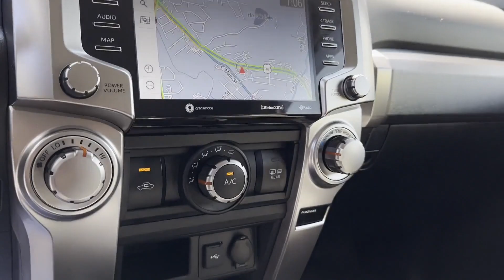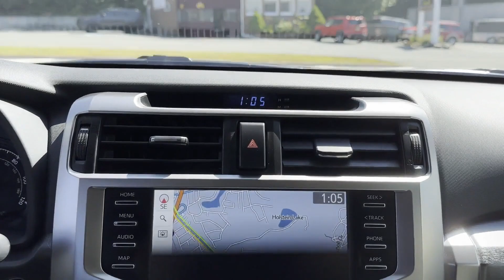2021 Toyota 4Runner SR5 Rockaway, Morristown, Parsippany-Troy Hills, Randolph, Morris County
2021 Toyota 4Runner SR5 JTEMU5JR1M5952977 Video

This 2021 Toyota 4Runner SR5 JTEMU5JR1M5952977 is full of phenomenal features such as: